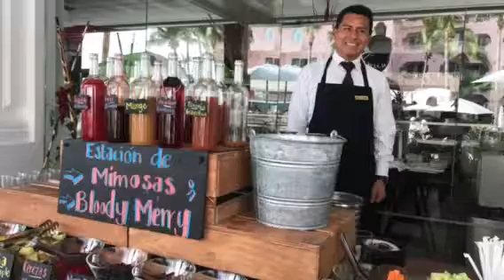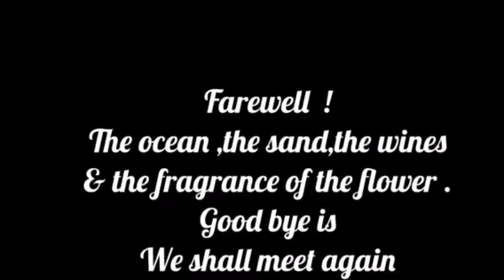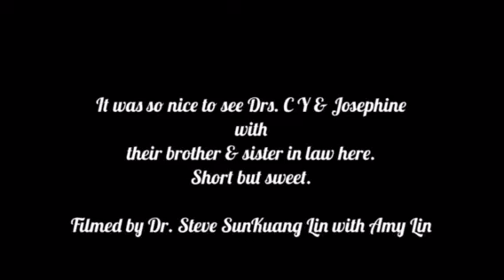2018-01-21 Day 6, the last full day in Cabo, Mexico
We enjoy the beautiful weather, ocean, beaches , food & wine but most of all the incomparable friendship. We appreciate & humbly thankful.